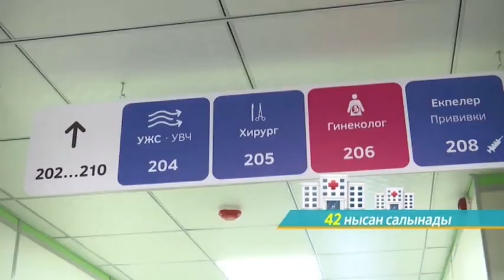Предвыборный рекламный ролик (5 канал Караганда, выборы 2021)